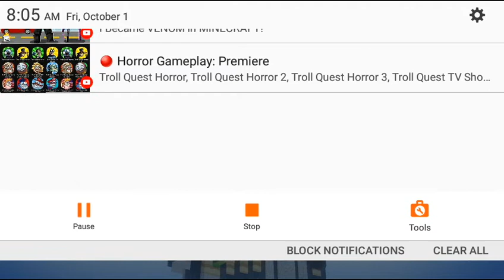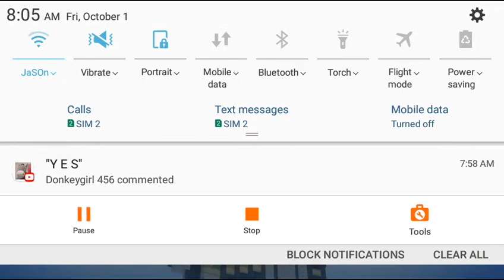ay always victory hhh